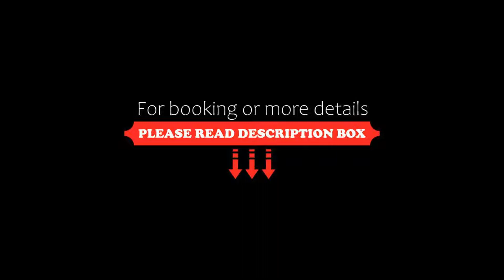Hotel Ligure, Spotorno, Italy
About Property:
This property is 1 minute walk from the beach. Hotel Ligure overlooks the Ligurian Sea in Spotorno city centre. It features air-conditioned rooms with free Wi-Fi, many of which with a balcony offering sea views.
The rooms are decorated with light furniture and parquet floors. They include a fridge and a TV. The private bathroom comes with a hairdryer and toiletries.
Facing the hotel’s private beach area, the on-site restaurant serves typical dishes from the Liguria r...
Property Type: Hotel
Address: Piazza Della Vittoria 1, 17028 Spotorno, Italy
Searching For
1. Hotel Ligure - Spotorno - Italy
2. Hotel Ligure - Spotorno - Italy Address
3. Hotel Ligure - Spotorno - Italy Rooms
4. Hotel Ligure - Spotorno - Italy Amenities
5. Hotel Ligure - Spotorno - Italy Offers and Deals
Audio Credit:
Track Title: Subway Dreams
Artist: Dan Henig